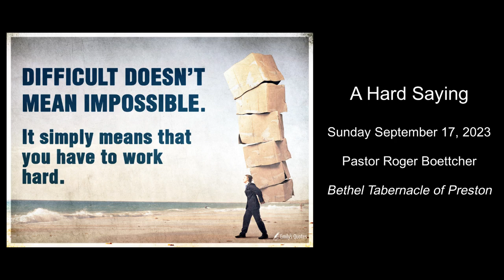A Hard Saying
Sunday Evening Service - September 17, 2023